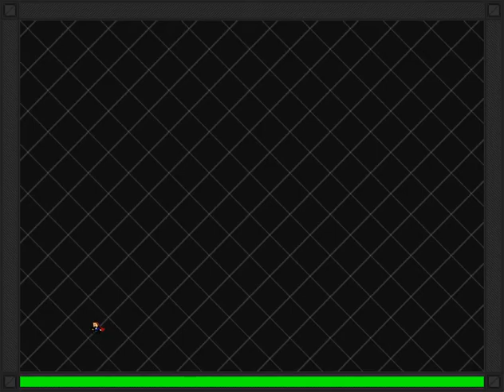How not to play a game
...fff
(sorry for unrelated tags lmao)